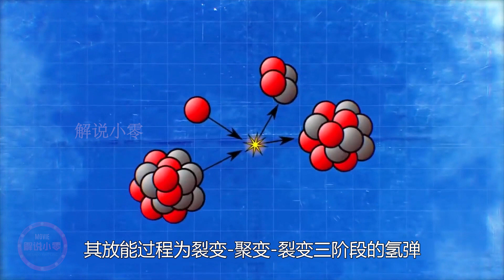核武器威力值排行榜！你知道吗？最强王者是谁：钴弹出，万物殁！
钴弹有多强，你敢想象吗？